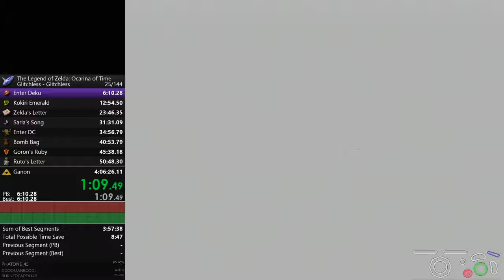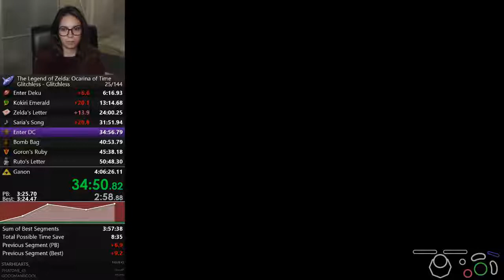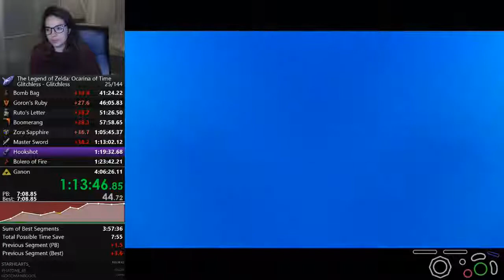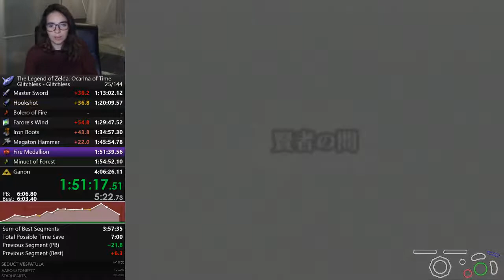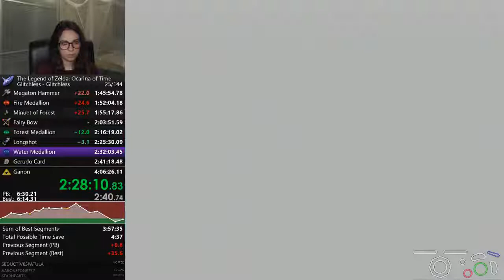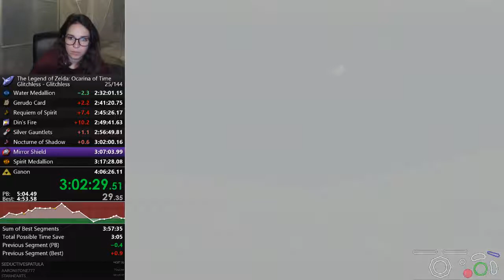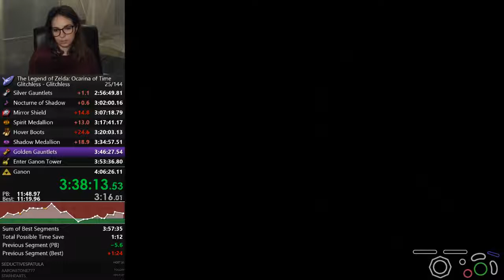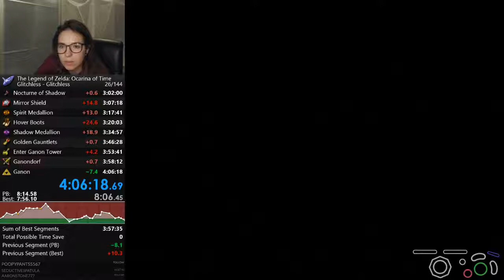Ocarina of Time - Glitchless Speedrun in 4:06:18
First Glitchless PB in five months. Glad that I managed to get in, it was tight until the last split. Felt all the splits were not great, so time save should be kind of evenly divided with a bit more in Forest and Shadow, like PB. Sub 4 is getting closer though.